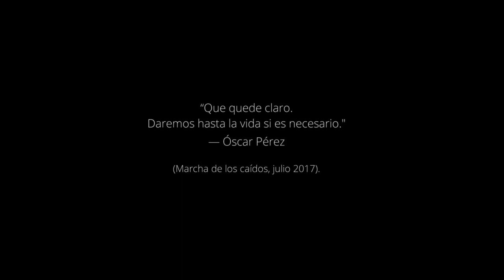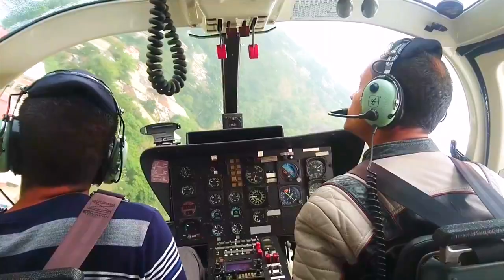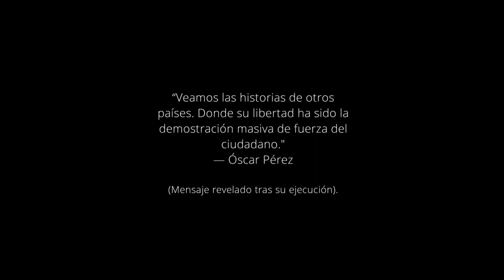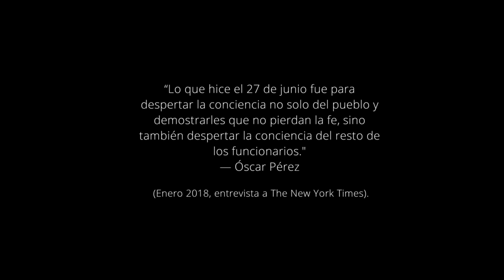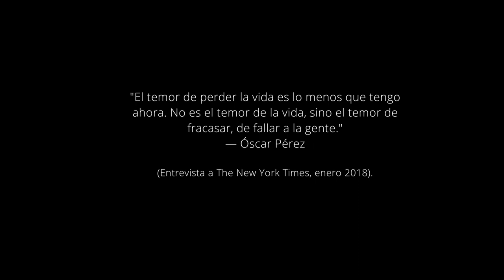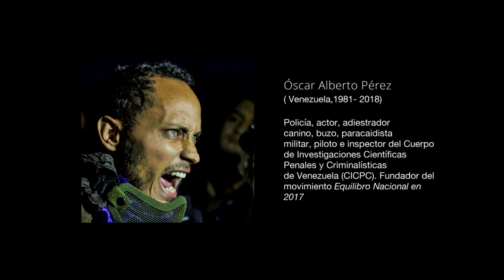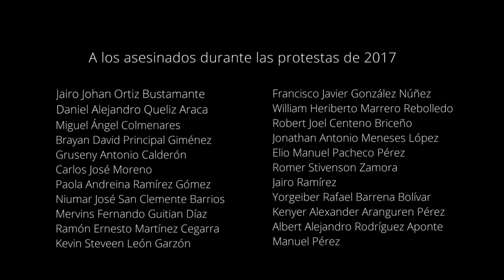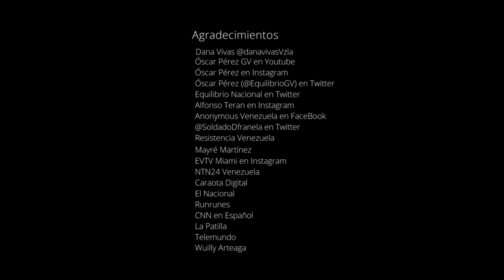Óscar Pérez: Libertador (2018, USA)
Una mirada a la vida y muerte de Óscar Pérez y su grupo.

El lunes 15 de enero de 2018, desde una casa en el Junquito, Pérez comunicó todo lo que pasaba a través de las redes sociales, donde publicó videos en los que se lo veía ensangrentado, desesperado, pidiendo el cese del fuego, mostrándose dispuesto a entregarse. Hasta ahí, el relato de su muerte narrada en primera persona. Luego, a pesar de la versión oficial de la dictadura, sabemos que finalmente todos terminaron ejecutados extrajudicialmente por las fuerzas del narco régimen de Nicolás Maduro. Este corto es un homenaje a un héroe del pueblo de Venezuela, convertido ahora en un símbolo de la resistencia.

Óscar Alberto Pérez (Caracas, Distrito Capital, Venezuela, 7 de abril de 1981-El Junquito, Distrito Capital, Venezuela, 15 de enero de 2018).

Policía, actor, adiestrador canino, buzo, paracaidista militar, piloto e inspector del Cuerpo de Investigaciones Científicas Penales y Criminalísticas de Venezuela (CICPC) y además, colaboraba con fundaciones que ayudan a niños. Es reconocido por haber sido líder de la resistencia en contra de la narcodictadura de Nicolás Maduro, participó en el ataque al Tribunal Supremo de Justicia de Venezuela de 2017 donde nadie resultó herido.

Óscar Pérez: Libertador (2018, USA, 11:53 minutos).
Un corto de Víctor Jiménez y Carla López
Editado en Avid Media Composer | First
del 20 al 26 de enero de 2018
Miami, Florida.